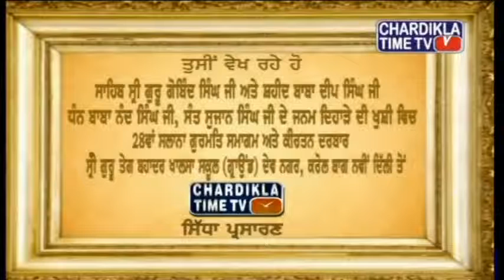bhai narrenparkess singh ji